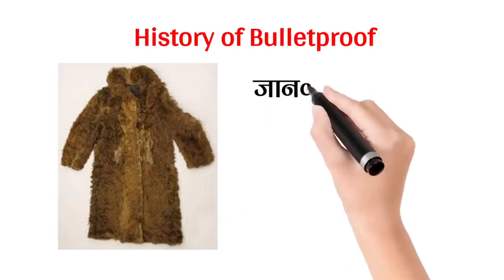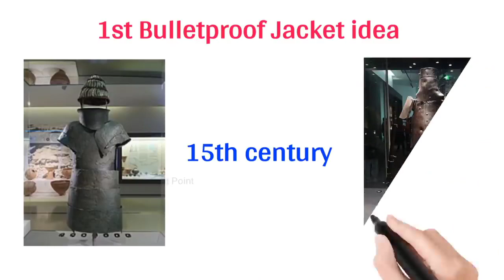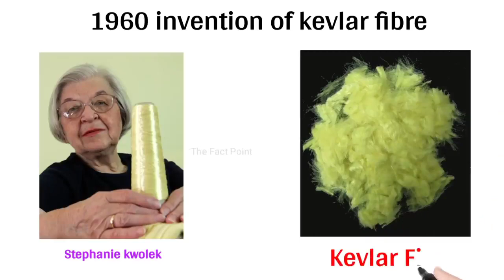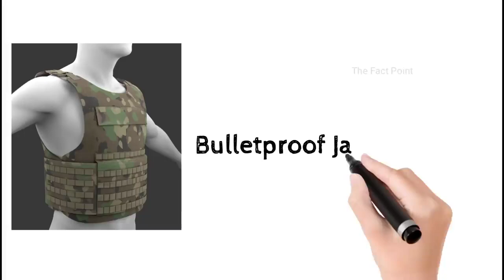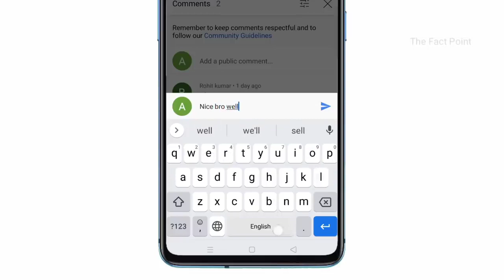How Does Work Bulletproof Jacket ? 3D Animation बुलेटप्रूफ जैकेट में गोली क्यूँ नहीं लगता ?